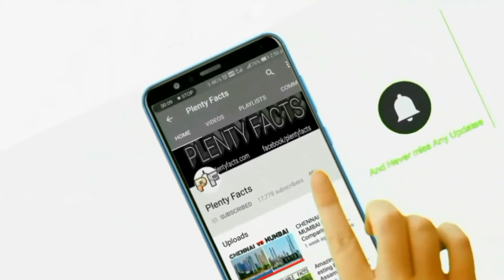Jodhpur - The Blue City || Rajasthan || India || Plenty Facts ||View 2019